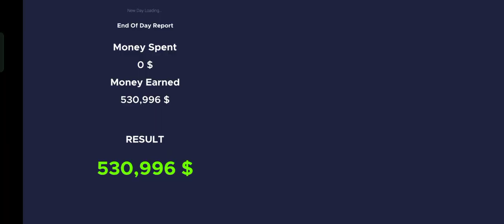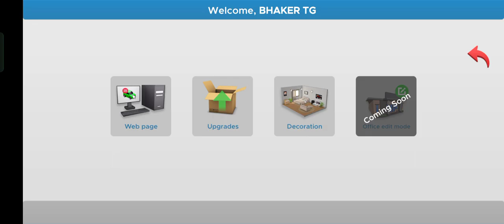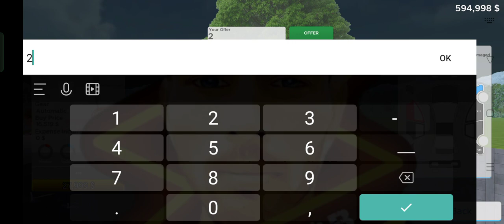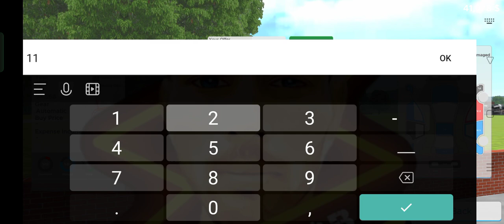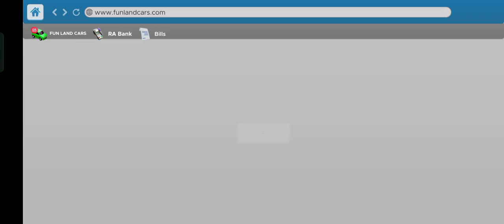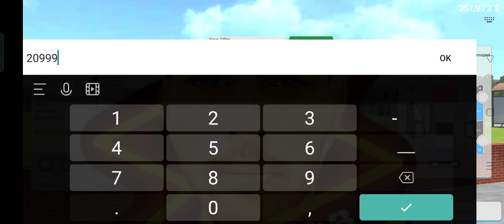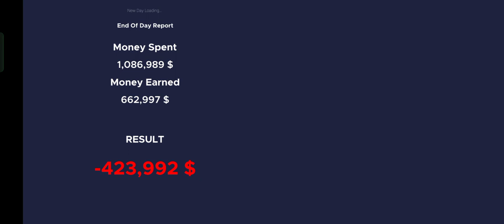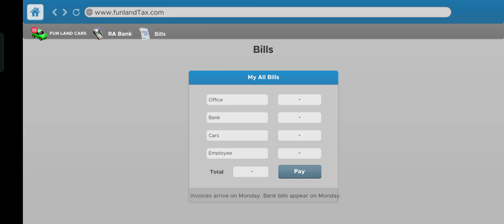Repair Speed Skill upgrade car Car Saler Simulator Dealership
Repair Speed Skill upgrade Car Saler Simulator Dealership

car for sale simulator 2023 ios
lets play
gameplay
gaming
car for sale simulator 2023 mobile game
game store simulator
pc gaming
lets play series
game
car for sale simulator 2023 android gameplay
kanzalone
game store simulator gameplay
playthrough
walkthrough
car for sale simulator
cars
review
car for sale simulator 2023 ios gameplay
secret
meta
1v1
targogaming
ios
android
iphone
ipad
ipod
tutorial
guide
help
trailer
teaser
video game
car for sale simulator 2023 new update
gameplay walkthrough
defend
ios gameplay
xbox
no commentary
series
level
car saler simulator dealership new update office edit mode
office edit mode in car saler simulator dealership
office edit mode release date
first look
dream
car for sale simulator 2023 walkthrough
car for sale simulator 2023 apk
new games 2024
car for sale unlimited dollars trick
car for sale simulator 2023 unlimited dollars
jdm
car for sale mobile
cfs2023
halo
anime
car for sale simulator 2023 download
best
fortnite
car for sale simulator 2023 android download
indian tractor simulator
saler car simulator dealership update
indian truck game
saler car simulator dealership
indian driving game
saler car simulator dealership new update
tractor simulator
bus simulator game
car sale
car for sale mein supercars kese buy karen
car for sale mein supercars kaha hah
car for sale supercars buy trick
car for sale simulator 2023 mobile download
car for sale simulator 2023 supercars
how to buy supercars in car for sale
entertainment
the top 10 best ark boss tames and must have creatures!
survival games
survival
creatures
taming
tames
ark's best boss must have tames
best boss must have tames
ark boss must have tames
boss must have tames
boss must have tame
ark tierlist
tierlist
top 5
ark top 5
top 10
ark top 10
ark survival
ark
ark survival evolved
carforsell
carforsellandroid
carforsellsimulator2023mobile
carforsellsimulator2023
aoe2
age of empires
stream
live
strategy
strat
defense
supply
supplies
guard
honor
steam
rush
deen
turnipseed
warthog
chopper
hornet
wolverine
vampire
banshee
scorpion
ghost
wraith
spartan
elephant
reactor
cutter
chieftan
covenant
unsc
anders
brute
high
theturnipseed
vs
sgt
forge
fort
tricks
tips
prophet
arbiter
cheiftan
343
xbox live
master chief
commentary
3v3
2v2
vids
turnip
one
multiplayer
definitive edition
wars 2
wars
supercars kaha milegi car for sale mein
unknown games
exclusive amiga games
rare amiga games
old and new video games
how to play amiga games
free games
shareware
public domain
obscure games
retro games
best amiga games
classic games
hidden gems
commodore amiga
amiga workbench
a1200
a600
a500
commodore
dos
amiga
gamerfleet sad moment
gamerfleet minecraft
gamerfleet lilyville
gamerfleet real name
gamerfleet one block
gamerfleet new video
gamerfleet and jack
the boys gamerfleet
gamerfleet the boys
mythpat gamerfleet
gamerfleet channel
gamerfleet car game
gamerfleet shorts
gamerfleet dance
gta v gamerfleet
gamerfleet car
notgamerfleet car for sale
gamerfleet op
gamerfleet rooter stream
gamer fleet
gamerfleet
notgamerfleet
game store simulator playthrough
game store simulator review
game store simulator ep 1
lets play game store simulator
game store simulator steam
neimodians
trade federation battleship
trade federation ship
separatist battleship
lucrehulk class battleship
lucrehulk-class
lucrehulk
trade federation
galactic republic
intergalactic banking clan
banking clan frigate
separatist frigate
munificent-class heavy frigate
munificent-class star frigate
star wars separatist ship
separatist ship
star wars separatist
separatist
cis
star wars cis
nordy
star wars star destoyer
star destroyer
star wars
gameedged
sim game
episode 1
part 1
day one
let's play
supercars kese buy karen car for sale
car for sale simulator 2023 gameplay 3
car for sale #3
car for sale simulator 2023 gameplay 2
car for sale simulator 2024 mobile version
car for sale simulator official game
car for sale simulator release date
how to download real car for sale simulator in mobile
real car for sale simulator release date
car for sale mobile new update
cfss 2023 release date
cfss 2023 new update
car for sale mobile me chal kyun nahi raha
car for sale best graphic settings
car for sale simulator 2 3 4 gb ram me kese chale ga
car for sale bug